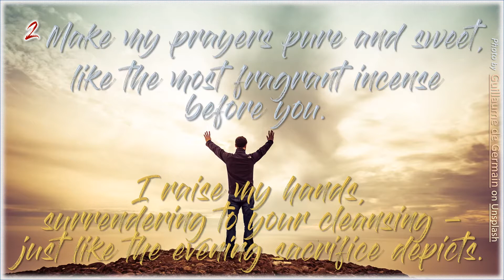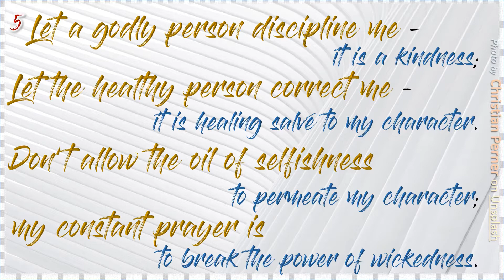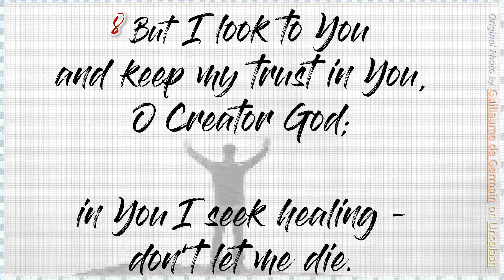Psalm 141 - KEEP ME - MUSIC from "Metamorphosis" Quincas Moreira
Previously uploaded on the 16th November 2019 (without music) as
"Psalms 141 - As a plough cuts through earth - the REMEDY"

Psalms 141 the REMEDY
141:1 O Lord, I call for your help — come quickly to me.
Respond kindly to my voice when I call to you.

2 Make my prayers pure and sweet, like the most fragrant incense before you;
I raise my hands, surrendering to your cleansing — just like the evening sacrifice depicts.

3 Lord, empower me with the ability to control what I say;
let me speak nothing that misrepresents you.

4 Turn the desires of my heart away from fear and selfishness,
away from evil activity;
don’t let me share the pleasures
of those who do wrong.

5 Let a godly person discipline me — it is a kindness;
let the healthy person correct me — it is healing salve to my character.
Don’t allow the oil of selfishness to permeate my character;
my constant prayer is to break the power of wickedness.

6 When, at the judgment, they realize that choosing evil severs their connection to life —
like falling off a cliff and expecting to live —
they will learn that what I taught was true.

7 They will admit, "As a plow cuts through the earth,
so too our evil choices cut us off from life and we are consumed by the grave."

8 But I look to you and keep my trust in you, O Creator God;
in you I seek healing — don’t let me die.

9 Keep me from the snares the selfish have laid for me —
from the traps of the wicked.

10 Those who persist in selfishness will be trapped by their own evil choices,
while I pass by safely.

CREDITS:
GRAPHICS:
1) 04secs Head in hand: Photo by brut carniollus on Unsplash
2) 16secs Arms raised: Photo by  Guillaume de Germain on Unsplash
3) 38secs Fjord: Photo by  Ante Hamersmit on Unsplash
4) 51secs: Shady Deal: Photo by  chinmayee bagade on Unsplash
5) 1min 09secs: White folds: Photo by  Christian Perner on Unsplash
6) 1min 34secs: White Folds 2: Photo by  David Jore on Unsplash
7) 2min 08secs: Arms Raided (+ filter) Original Photo by  Guillaume de Germain on Unsplash
8) 2min 24secs: Dark Hills: Original Photo by  Ante Hamersmit on Unsplash
9) 2min 33secs: Yours truly (family photo).
10) 2min 48secs: Dark Hills: Original Photo by  Ante Hamersmit on Unsplash